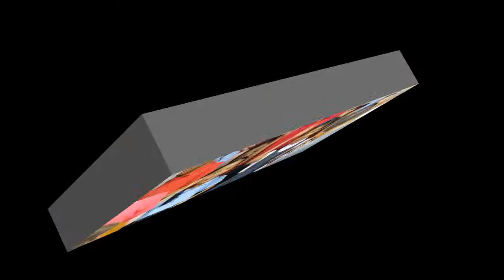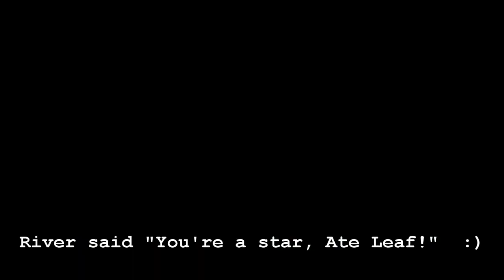Leaf (Kindergarten) Spring concert '14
Holy Name Spring Concert 2014 , Coffeyville, Ks